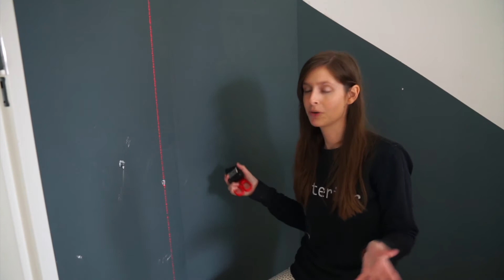DIY: lambrisering behangen langs de trap | vliesbehang met patroon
In deze video laat ik zien hoe ik een patroonbehang langs de trap aanbracht. Ik creëerde met behang een lambrisering in het trapgat en geef je mijn tips om dat ook te doen. Het vliesbehang is behang Famke Groen van de Kwantum. Ik laat je zien dat je prima in je eentje kunt behangen en vertel je mijn ervaringen met het behangen in het trapgat.

Dank je wel voor het kijken!

Liefs,

Sabine